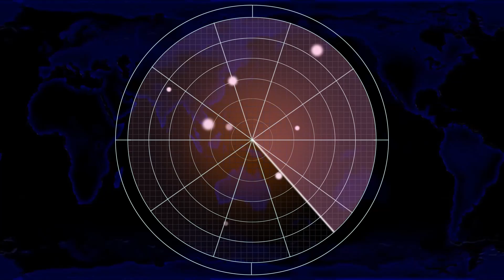Red Alert 2 | Extra Hard Mod | CHRONO DEFENSES ARE OP!